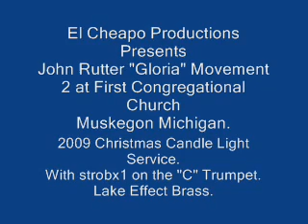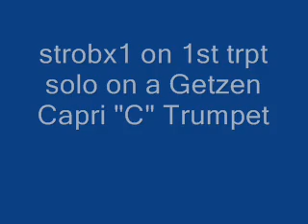John Rutter Gloria Movement 2 1st Congregational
Movement 2 is the the complete opposite of movement 1 & movement 3. It starts out with the organ on a "ppp" and the Altos & tenors singing  "Domine` Deus"= "dah meen ay Day oosh). This builds in intensity with the Sopranos  & altos singing "Jesus(Jay soosh) Christe`(Chryst ay). It then goes into a slow brass choral with strobx1 soloing on the Getzen Capri Trumpet in C. Then it builds to maximum intensity with the brass & choir on full volume with a magnificent ascending brass trumpet figure before ending up with the choir on a " Molto Legato e tranquillo" very soft on "no bis(no beesh) no bis". Please listen to Movement 1. Enjoy